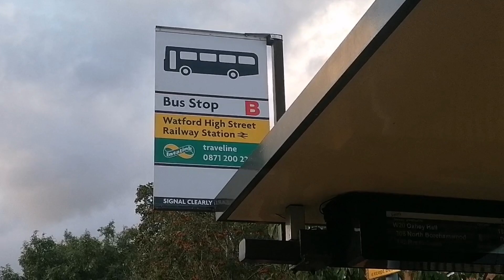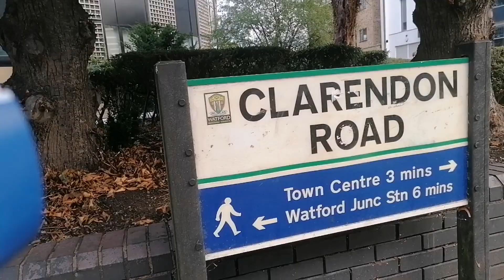Walking in Street of Watford Junction towards the High Street in Watford Southwest Hertfordshire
The first Station in Watford was North of St Albans Road. Watford Junction opened when the line to St Albans opened, joining the main line south of St Albans Road, on 5th May 1858. The Station was rebuilt in 1909,and was extensively redeveloped in the 1980s.